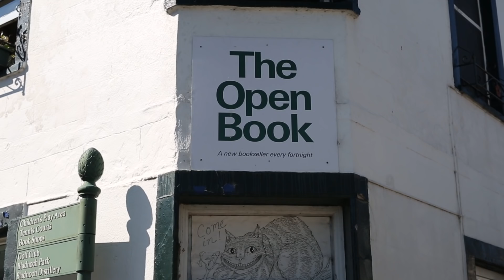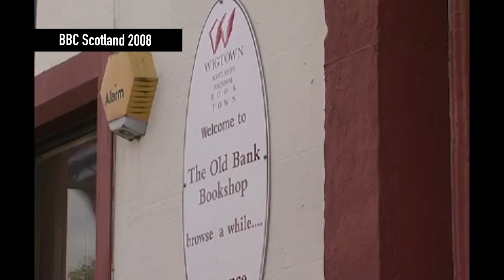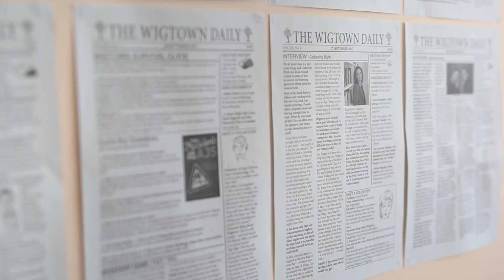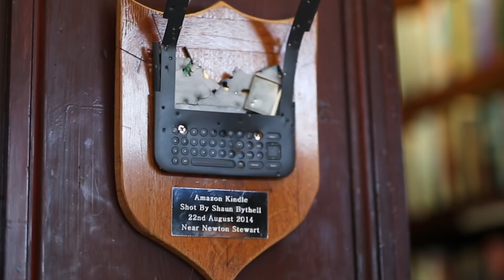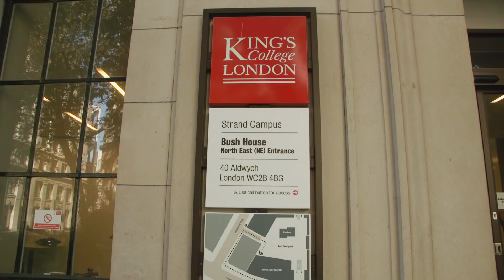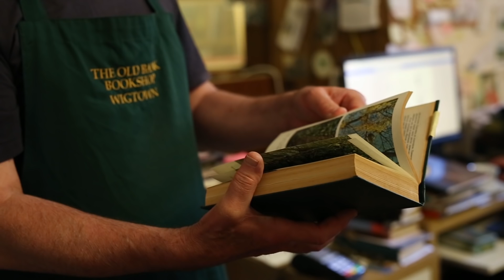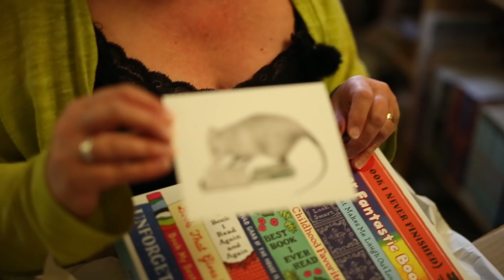Wigtown Booktown (2018)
Documentary produced for the MSc Science Media Production, Imperial College London (2018). Film by Pedro Ferreira, PhD and Elena Popa, PhD.

In "Wigtown Booktown", Pedro Ferreira and Elena Popa document the transformation of Wigtown into Scotland’s National Book Town, and interrogate the impact the past twenty years of Book Town status have had on local bookselling businesses, while exploring the unique case of The Open Book — a bookshop-cum-Airbnb — by chronicling the experience of one of its temporary resident.